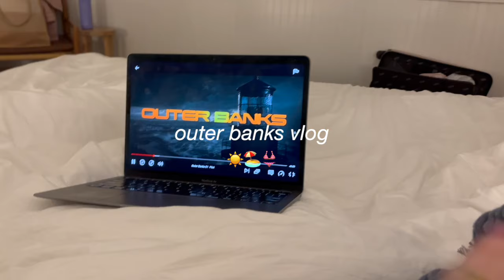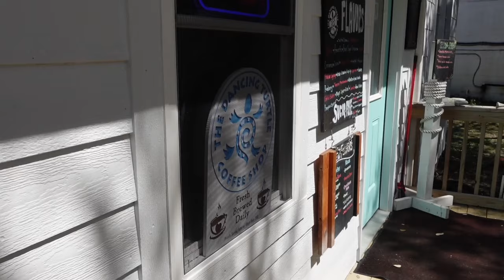OUTER BANKS travel vlog 🏖️ | weekend getaway as a married couple, hatteras island, & beach sunrise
come along with us for a weekend getaway at the outer banks!!

white sneakers

PLACES
the dancing turtle
blue pelican gallery
frisco sandwich co
hatteras sol waterside grill
orange blossom

I so appreciate you taking time out of your day to care about a random gal on the Internet's life ❤️ your time watching my videos, liking, comment, and subscribing really does make a huge difference in enabling my content to reach more people, and I don't take that for granted! if you know a young woman who could benefit from any of my videos, please feel free to pass them along. it brings me so much joy when I hear about women being positively impacted by the things I share. the Internet is a cool place!

"Now to him who is able to do above and beyond all that we ask or think according to the power that works in us – to him be the glory in the church and in Christ Jesus to all generations, forever and ever. Amen." {Ephesians 3:20-21, CSB}

♡, emily